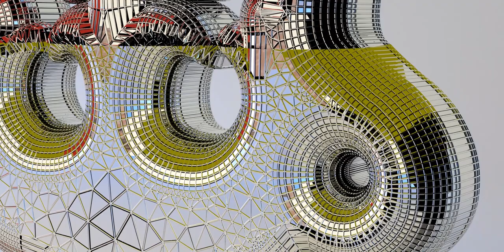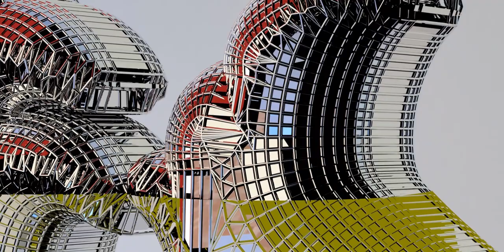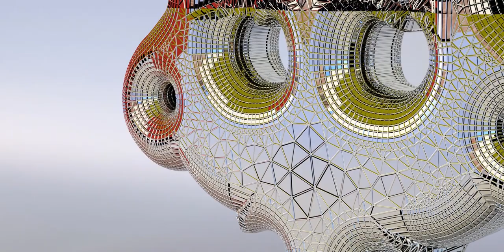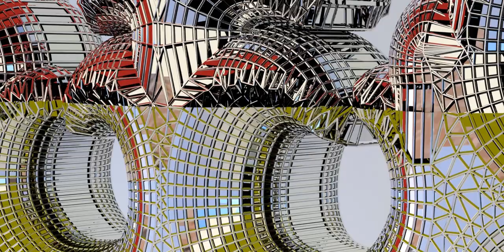An artefact from antiquity - repurposed